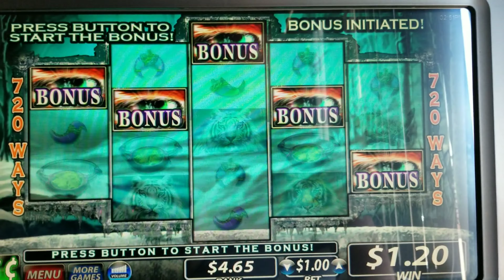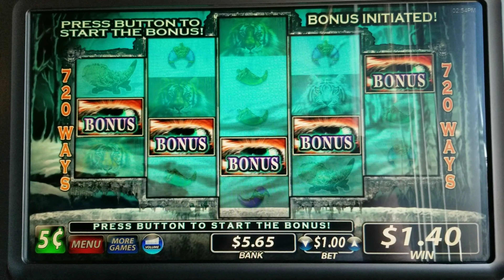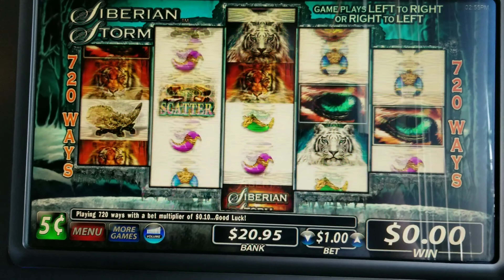Siberian Storm (BONUS + REDEMPTION) So Many Ways!